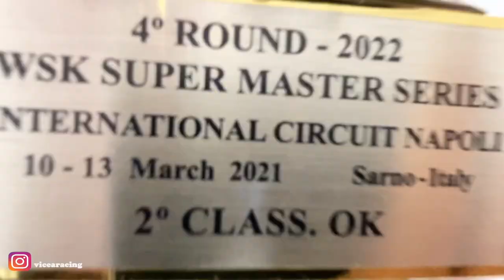Mi nuevo kart del 2022 Cual sera??????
Muy buenas a todos! A un nuevo video muy especial, volvemos a tener Kart nuevo en el canal para este 2022, sabeis cual puede ser? espero que lo adivineis y sobretodo contestar y hacerme saber si todo lo que os propongo os gustaría o no, no olvideis de darme un fuerte like y compartirlo,. Un saludo a todos!!!
Equipo Técnico!
Pistola de calor
Kit Llaves Allen
kit multiusos Manesmann
taladro atornillador

Equipo Grabación:
Iphone 11 pro